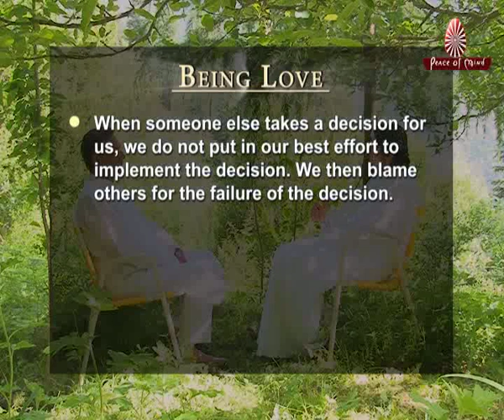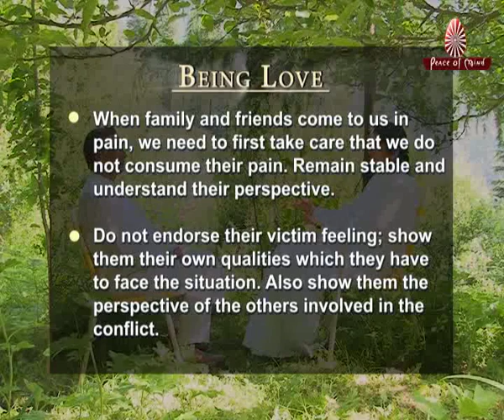Being Love Ep. No. 29 | BK SHIVANI | Awakening with Brahma Kumaris